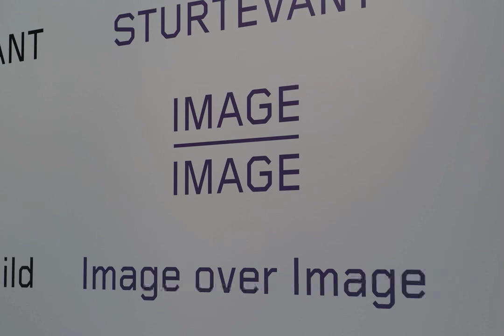ART TALKS_in situ / Shifting mental structures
ART TALKS_in situ
Shifting mental structures

Ett samtal med Roger Cook om Sturtevants konstnärskap
Moderna Museet, Stockholm 10 juli 2012
Mike Bode

Dr Roger Cook (pensionerad från Institutionen för Fine Art, University of Reading i 2005) har varit bildkonstnär, akademisk konsthistoriker, modell och film extra. I mitten av 1980-talet, rekryterades han oväntat till modeindustrin som en manlig modell och som ett resultat av detta uppmanades han av Derek Jarman att spela extra (Jesus Kristus) i sin film The Garden (1990).

Senare publikationer: "Aesthetic Revolution, the Staging of ('Homosexual') Equality and Contemporary Art" Borderlands Vol.8, No.2: Jacques Ranciére on the Shores of Queer Theory;  "Democratic Dandyism: Aesthetics and the Political Cultivation of Sens" Theory & Event Volume 13, Issue 4, 2010; "Élan: The Joy of Sturtevant's Spinoza" Parkett, 88, 2011.

Sturtevant - Bild över Bild
Moderna Museet 17 mars - 26 augusti 2012

"Legenden Sturtevant vilar på en enkel och konsekvent idé. I snart 50 års tid har hon i huvudsak repeterat andra konstnärers verk. Den fascinerande styrkan i detta till synes banala koncept är att det inte finns några entydiga svar eller tolkningar kring vad det egentligen är hon gjort. Eller vad det hon gjort betyder. Själv uttrycker sig konstnären på samma gång innehållsrikt och öppet om sin konst. Som när hon säger att intentionen ligger i att utvidga existerande föreställningar inom estetik, avslöja den underliggande strukturen hos konsten och öppna dörrarna för ett nytt tänkande.
I en digital och upplevelseinriktad marknadsekonomi av kopior, kloning och överflöd där allt framträder som varor och där upphovsmän blir säljare med behov av tydlig profil och stjärnstatus aktualiseras frågor kring ursprung och värde. Var kommer sådant som kunskap, konst och kultur ifrån och hur kan det produceras och förmedlas? Finns det legitim äganderätt till dessa värden?"
Ur utställningstexten: Samma lika men ändå inte av Fredrik Liew

Stort tack till Fredrik Liew, Moderna Museet och Roger Cook.
ART TALKS_in situ består av informella samtal om samtidskonst som belyser aktuella diskussioner, utställningar eller konst-filosofiska ämnen.